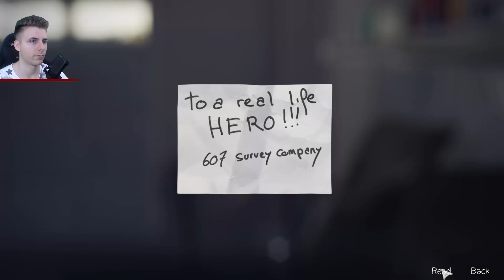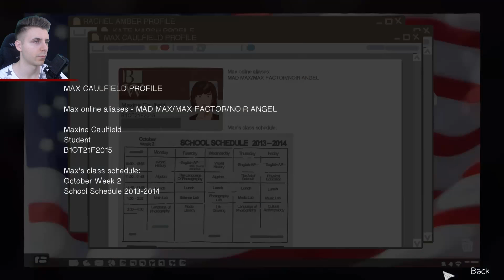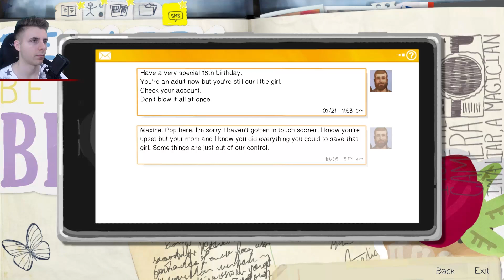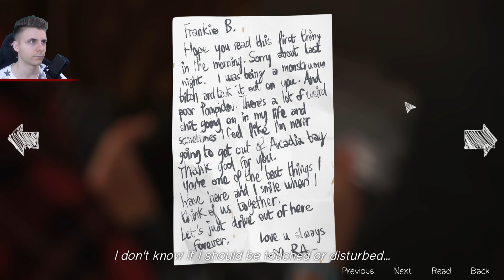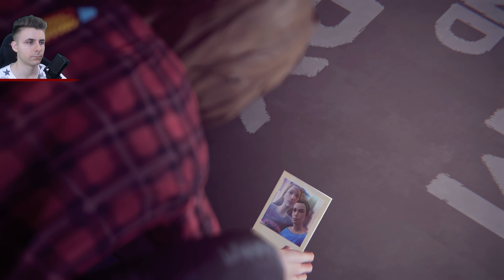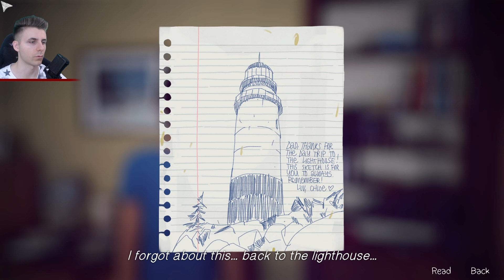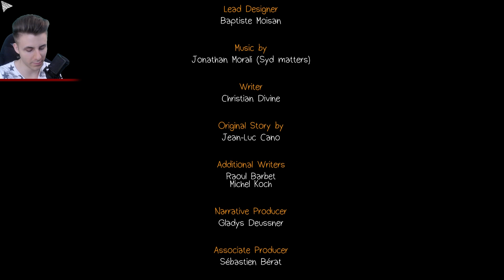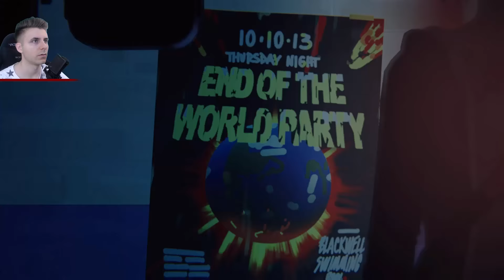Timpul este in mainile Mele | Life is Strange [7]